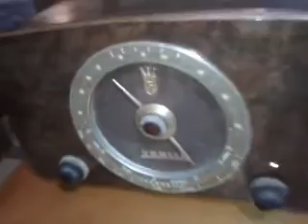Rádio Zenith Model A825 Wood Case - Chicago/1945